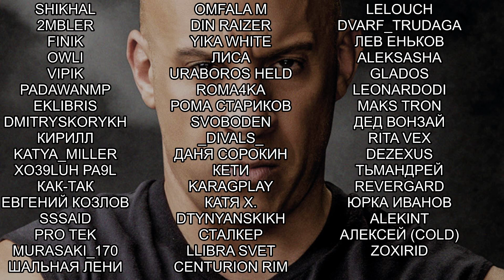ДЕЛАЕМ ДОМ И ГОТОВИМ ЕДУ! Craft The World #3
Craft The World прохождение на русском, исследуйте случайно сгенерированные миры, населенные опасными существами, постройте надежную крепость, собирайте различные ресурсы и создавайте из них все необходимые вам предметы, конструкции и вооружение.